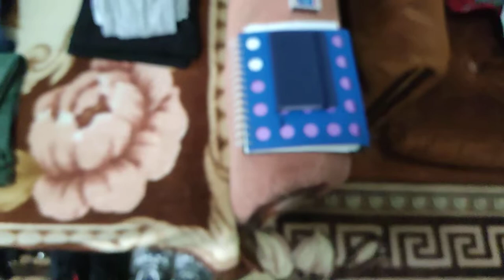Англия.Ферма.Работа.Что брать с собой из вещей? England.Farm.Work. What to bring?Travel bag.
Англия. Ферма. Работа. Что брать с собой из вещей?
 England.Farm.Work. What to bring?

Каждый задумывался, какие вещи необходимы для работы в Англии на ферме.
пересмотрев несколько десятков видеороликов я собрал самое необходимое для .Надеюсь что и вам пригодиться .
Перечислю пару вещей:
Переходник для розетки
Дождевик
Сапоги резиновые
Что-то из посуды рекомендую (казан)
Аптечка
Все остальное вы увидите в моем видеоролике.Всем удачи .